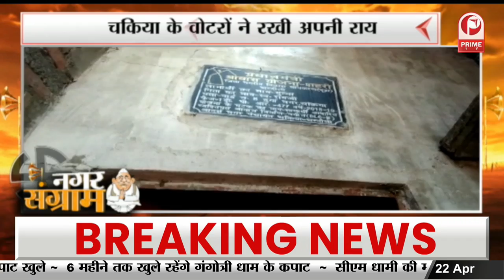Chandauli : चकिया के वोटरों ने रखी अपनी राय || Prime Tv